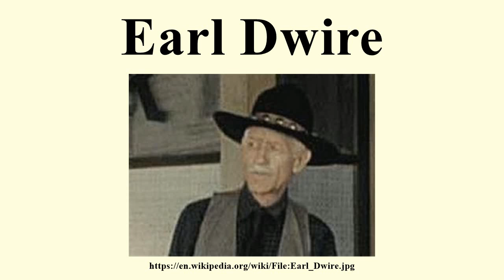Earl Dwire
Image-Copyright-Info
Image is in public domain
Author-Info:   Lonestar Films
Image-Copyright-Info